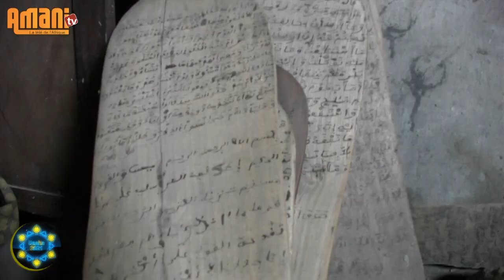Daaka 2021: le témoignage éloquent de l'imam Thierno Abdourahmane Déme